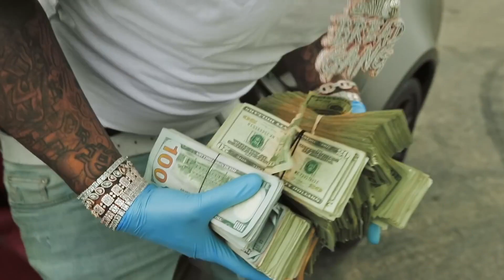Moneybagg Yo " I Believe U" ft. TripStar (Music Video)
New Clothing Line Available until May 20th 🔥🔥🔥